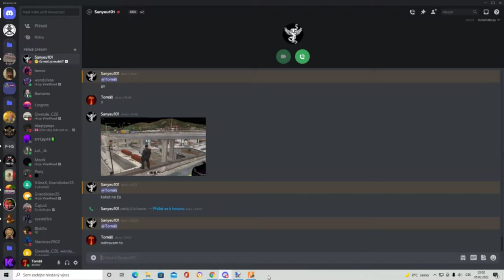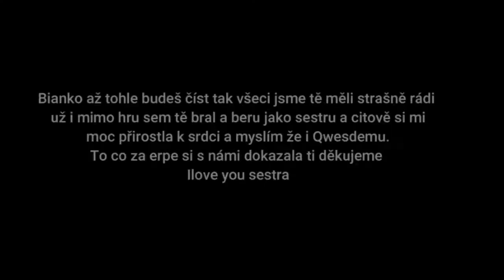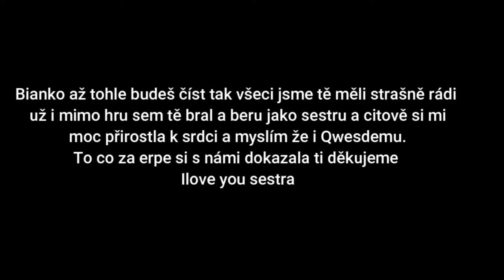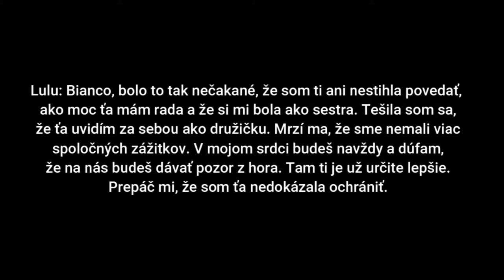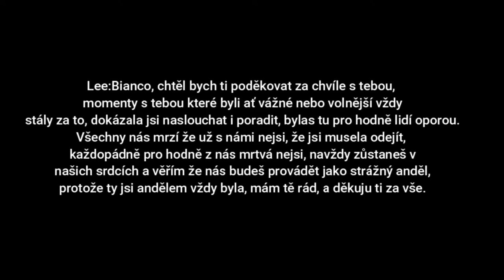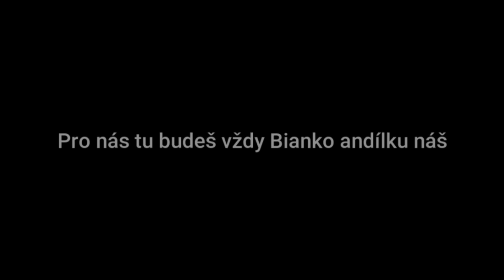pohřeb a rozloučení s Bainka Andrés